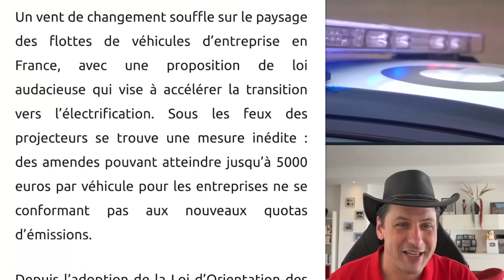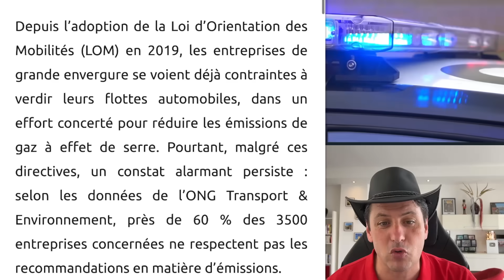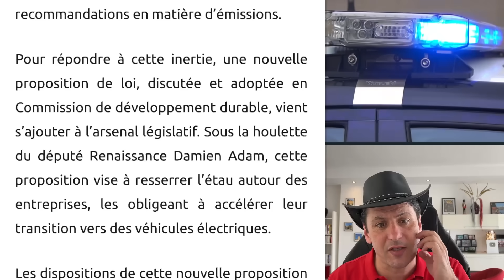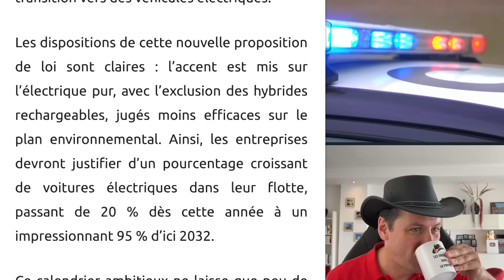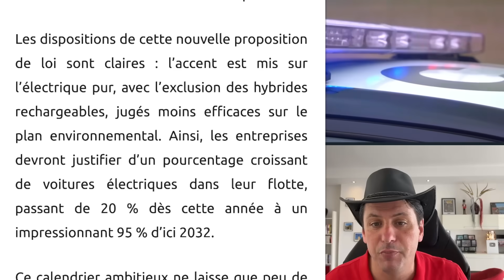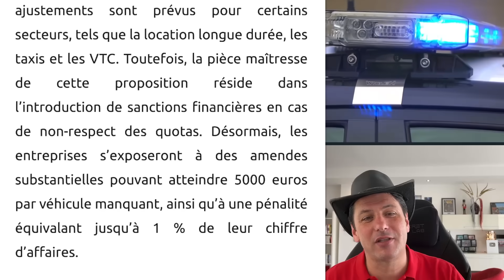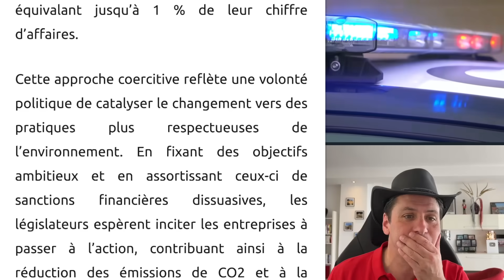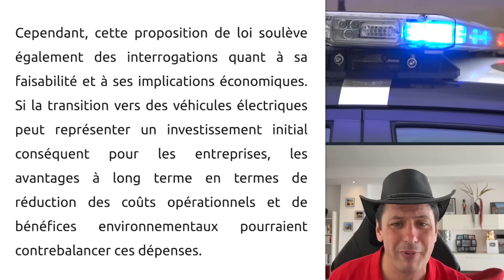Nouvelle Loi: Amendes Massives pour Voitures Polluantes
Révolution électrique en vue ! Entreprises françaises sous pression : jusqu'à 5000 € d'amende par voiture manquante dans leurs flottes 🚗💰. Une proposition de loi audacieuse menace de frapper fort pour accélérer la transition vers l'électrique. Quels enjeux pour l'économie et l'environnement ? Décryptage.